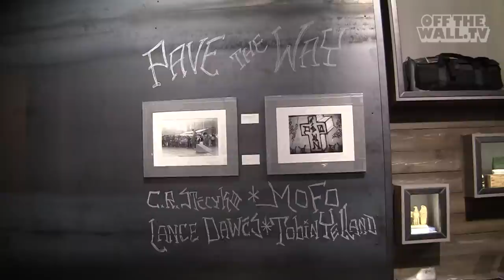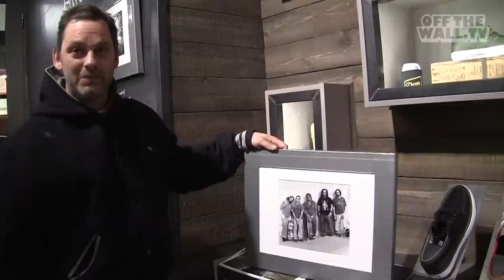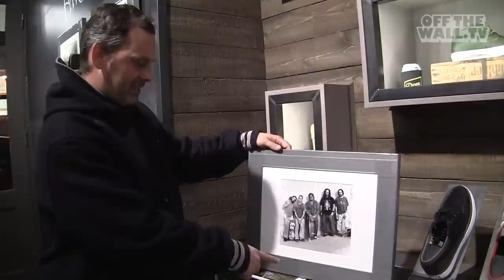Adventures with Chris: Pave The Way - Part 2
Four legendary photographers gathered together at the DQM Vans General Store in SoHo last December to take us for a walk down skateboarding's memory lane via the Pave The Way Photo Show. In this second installment from the night's festivities we catch up with the show's curator, Lance Dawes as he tells us about his last trip with Cardiel and TMI about Steve Olson as well as the Godfather of skate photography, Craig Stecyk III, who pours more gas on the incendiary legend of Tony Alva.